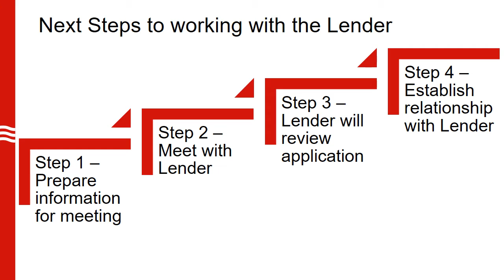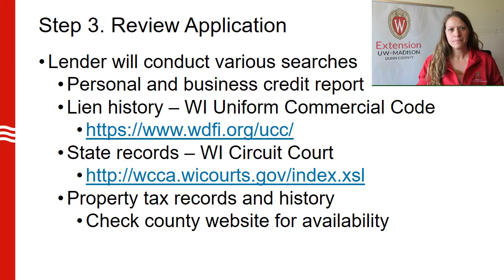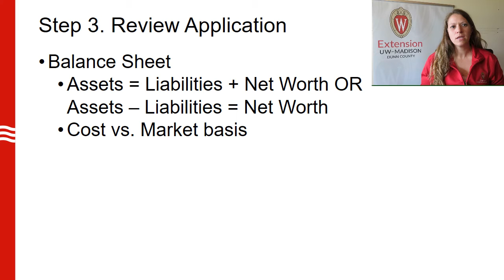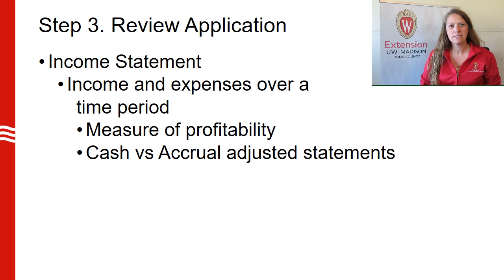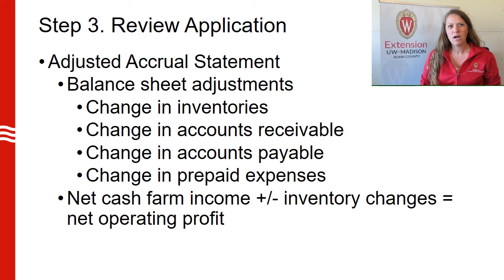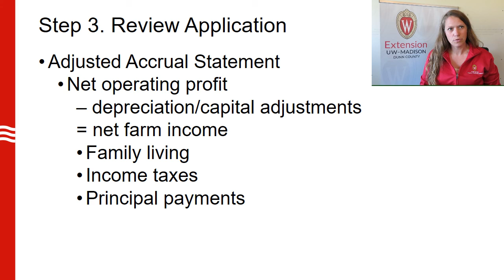Step 3 - Lender reviews application part 1 - Working with your Lender series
Low commodity prices and increasing debt levels are placing some farmers in serious financial distress. A successful borrower takes necessary preparation steps in working with their lender. This video discusses step three - Lender’s review of your loan application and the information that you have provided. Lenders will collect financial statements and will also conduct various searches when underwriting your loan.

Speaker: Katie Wantoch, Agriculture Agent, UW-Madison Division of Extension

Katie Wantoch, Agriculture Agent with University of Wisconsin-Madison Division of Extension, discusses in this video series how you can work with your lender, from learning about the 6 C’s of credit that a lender may consider during your loan application to identifying steps to complete your loan application and establish a relationship with your lender.
Low commodity prices and increasing debt levels are placing some farmers in serious financial distress.Accessing credit or capital is one of the many challenges facing farmers. Agricultural financing can be a crucial tool to continuing production, expanding operations, or trying different enterprises. Through a better understanding of agricultural lending, business planning, and other ways of communicating to a lender, farmers may improve their chances for success.
For more information and upcoming programs on farm financial management, please visit Extension Farm Management Program